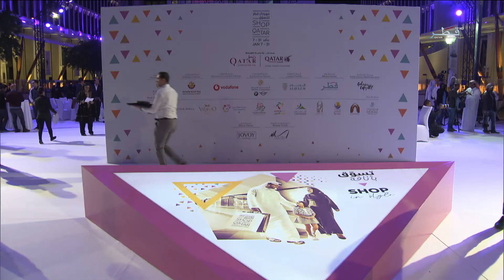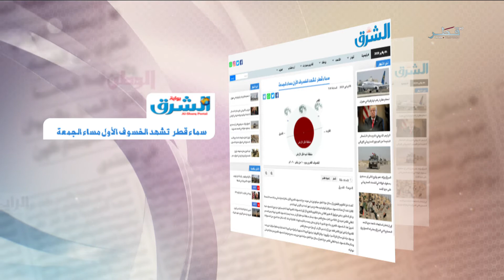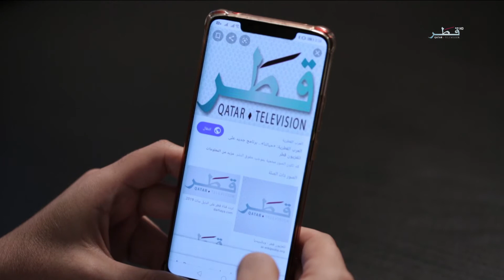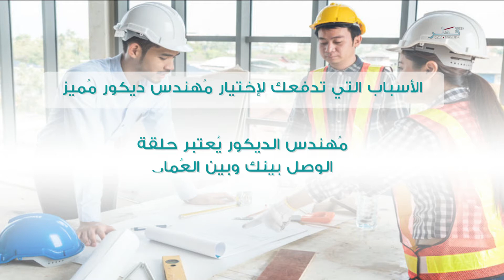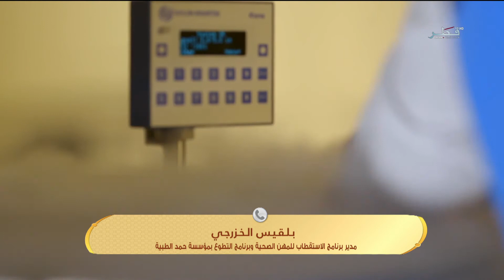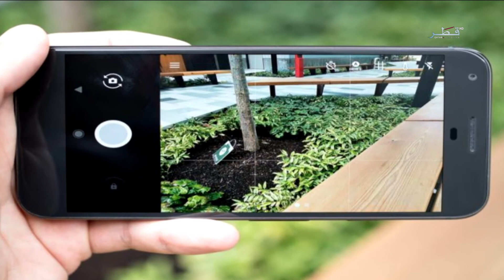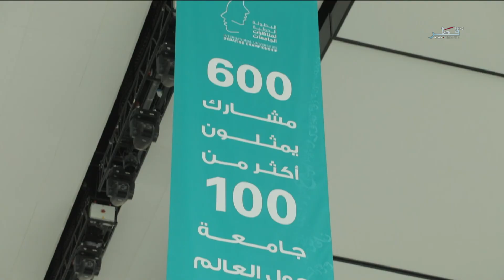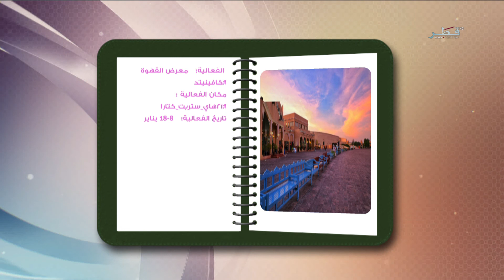في الضحى - الموسم السابع - الحلقة 99 - الأربعاء 8/1/2020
تقديم : مشاعل النعيمي - عمر الشمري
ضيوف الحلقة :
الضيف 1 : مهندسة الديكور ليليان الملاح
الضيف 2 : السيد عبدالرحمن العباسي مخرج ومصور فوتوغرافي
الضيف 3 : السيدة بلقيس الخزرجي مدير برنامج الاستقطاب للمهن الصحية وبرنامج التطوع بمؤسسة حمد الطبية " عبر الهاتف " ; فقرة الأخبار المحلية مع الزميلة إيمان الفايز
; فقرة الأرصاد الجوية مع المتنبئة الجويةهيا النعيمي
; فقرة التكنولوجيا مع الخبير التكنولوجي محمد السقطري